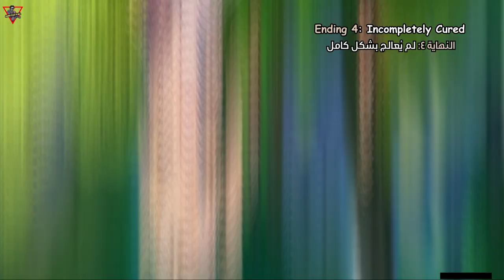[Guide] Hangout Event: Barbara \ Act I: Wellspring of Healing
0:25 Ending 1 (Start):Untimely Enthusiasm
2:07 Ending 2 (Start):The Taste of Hard Work
5:43 Ending 3 (Start):A Fiery Flavor From Liyue
6:57 Ending 4 (Start):Incompletely Cured
8:50 Ending 5 (Start):A Holiday in Mondstadt